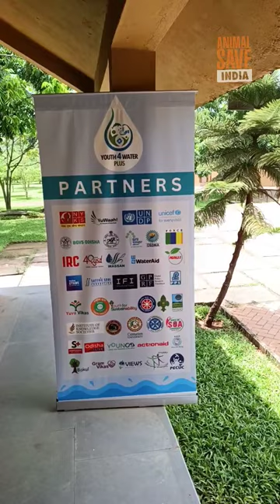Painting Competition in Odisha | Climate Change | Vegan | Animal Save India | UNICEF